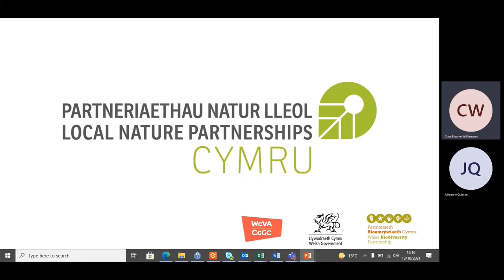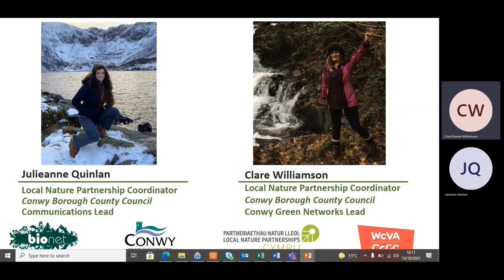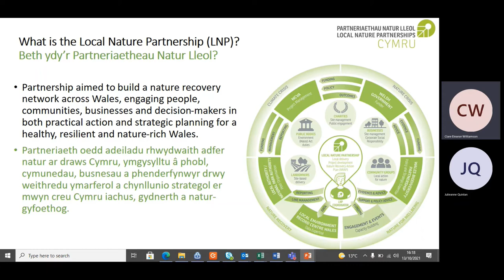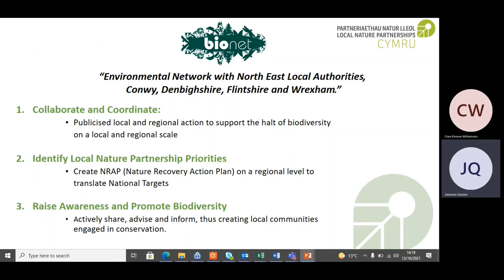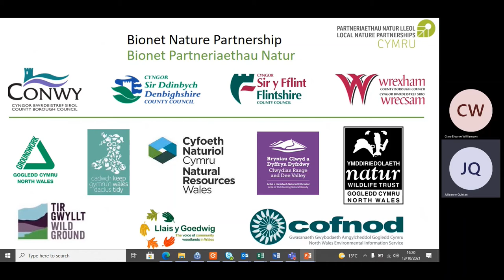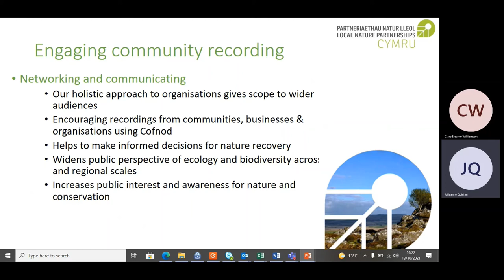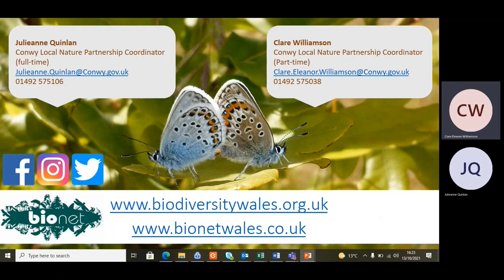Local Nature Partnerships in Wales (Clare Williamson & Julieanne Quinlan)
This film introduces Local Nature Partnerships (LNPs) and was given by Clare Williamson and Julieanne Quinlan, from  Conwy CBC and Bionet, the North East Wales LNP. This film was shown at Cofnod's Conference on 20/10/21